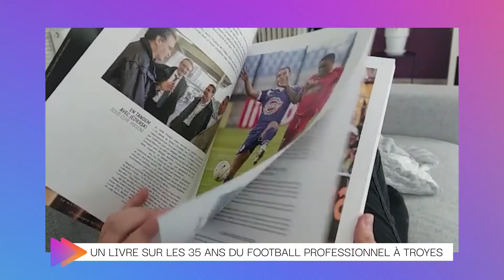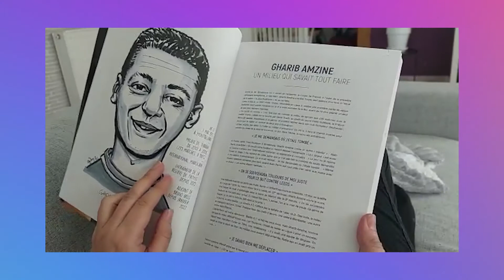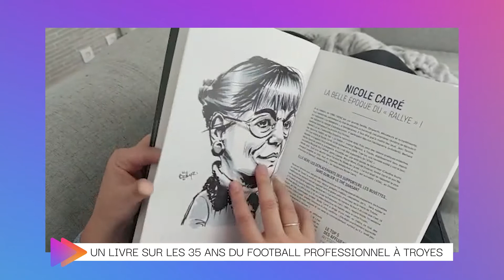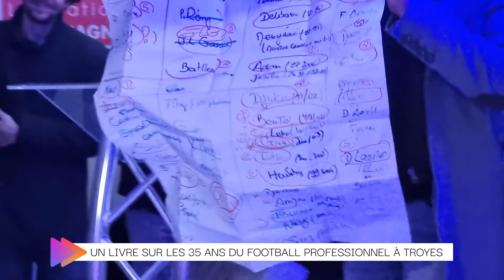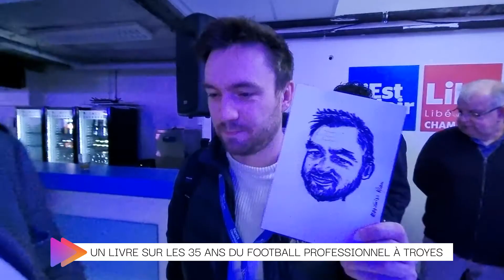Un livre sur les 35 ans du football professionnel à Troyes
Retracer, dans un livre, 35 ans de football professionnel à Troyes en 35 portraits. C’est le défi que viennent de relever 6 auteurs. Parmi eux, deux journalistes de L’Est-Eclair, nous avons pu les interroger.